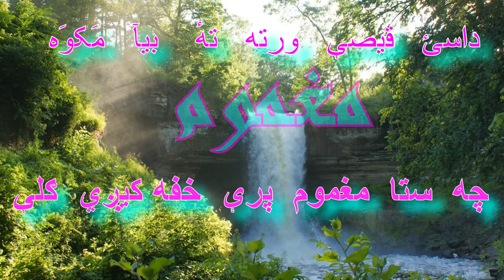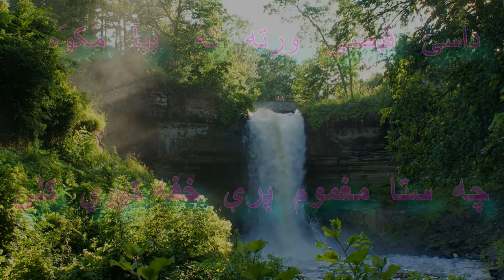PASHTU POETRY, PASHTU GHAZAL, STA MAGHMOOM PA KHAFA KEGA , # 228 ABDULLAHN JAN MAGHMOOM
کلام :   عبد اللہ جان مغموؔم
آواز: صلاح الدين غا زی
کتاب نوم :
   دہ تور اوربل ۔ تورو کمڅو خبرې
ارمانونه حسرتونه
پړونۓ
خواګه تراخه – نثر

ده موندلو ځاۓ ۔ ینیورسټی بک ایجنس#ABDULLAHJANMAGHMOOM,

| حمد  | نعت شریف | صوفیانہ کلام

||  کلام  مغموم ||  راوئ  غازی

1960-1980   ریڈیو پاکستان پیخور نہ نشر شوۓ کلام

KHAWAGA  TARKHA  ||
RADIO PAKISTIAN PESHAWAR

REFERENCES NOT TO USE :

 ABDULLAHJANMAGHMOOM,
 SALAHUDDINGHAZI,
 RADIOPAKISTIANPESHAWAR,
 PASHTOKALAM,
 PUSHTUGHAZAL,
 PUSHTUSHAYERA,
 PASHTO MUSIC,
 MAGHMOOMABDULLAHJAN
 MARCHKAIKHWAGATRA KHA
 PINDIKHAN,
 ABDULLAHJAN
 PASHTOKALAM,
 ABDULLAHJAN MAGHMOOM
 PASHTUPOETRY,
 MAGHMOOM,
 JANAN,
 ZULFA,
 ASHNA,
 PASHTUGHAZAL2021,
 PASHTU2021,
 MAGHMOOM2020,
 LOVEPASHTU,
 PUKHTOON,
 PESHAWAR,
 RADIOPEKHAWAR,
 PASHTUHEARTTOUCHING,

Pashto Poets :

HAMZABABA
GHANIKHAN
RAHMANBABA
KHUSHALKHANKHATTAK
KHATIRAFRIDI
JAVIDSHAHDARMAN
ASMAIKHLAS
MUHAMMADGULMANSOOR
MUNEERBUNERI
HUMAYUNHUMMA
SAYALAFRIDI
AFRIDI

خواګه تراخه :

دا پروګرام په کال 1970 که به عبدالله جان مغموم لیکلو او په خپل آواز که به ده ریډیو پاکستان پیخور نه هره  هفته یوځل  نشر کولو
ده پروګرام کردار اؤو – مرچکۍ  - او هغه ځکه چه  سپینه او ترخئ خبرئ به  کولۍ ده څه په وجه ده مرچکئ په نوم بللۍ شوه
ده پروګرام شروع به - ده هغوی خاص انداز که ده خندا نه شروع کیدله  - اول به خلقو ته نیغه نیغه خبرئ اوکړی – ده هغوی غلط کارونه او  کمزورئ  به ورته په ګوته کئ او بیابه په آخر که په نصیحت آموز انداز که ده هغه مسلؤ ده حل کولو طریقه اوخودله –
دا پروګرام په عوامو که ډیر زیات مقبول اوؤ -او هر چا به ډیر شوق سره اوریدو – ګلاټه ببو او باچا میر کاکا خیالی کرداران اوؤ
په هغه وختونو که کله چه دا پوګرام نشر کیدو نو په خیبر بازار او قیصه خوانی که او  کلو که  به خلق ده ریډیوانو نه راچاپیره شوچه دا پرګرام واوری  - ده خوش قسمتئ نه ما ده هغوی په آواز که یو څو خواګه تراخه پروګرامونه محفوظ کړی او – کم چه ده هغوی په محتلف چینیلو باندئ ما ډاون لوډ کړئ ده ۰ او دغه چینیله په لاندینو صحفو که نوشته دی